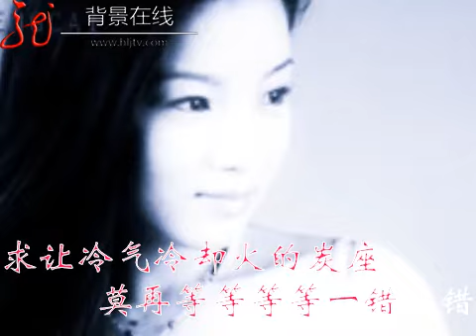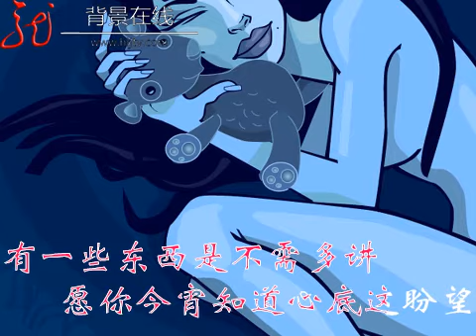张芳-我要你每夜陪住我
江西人民广播电台主持人于小雯